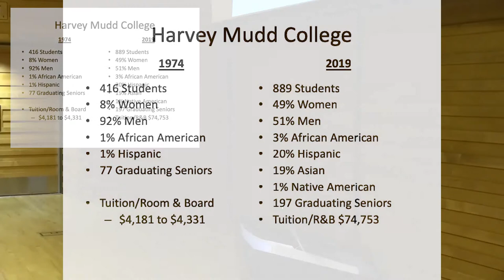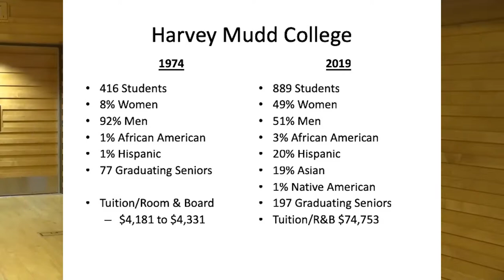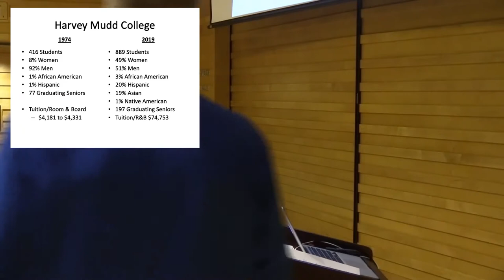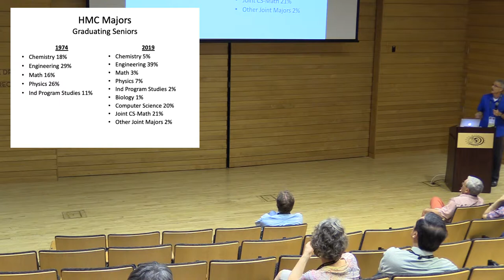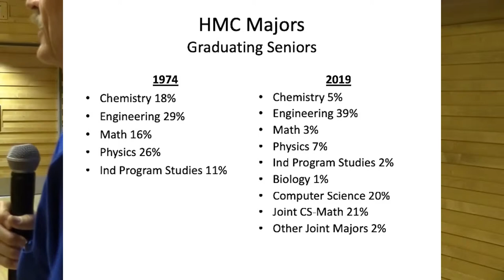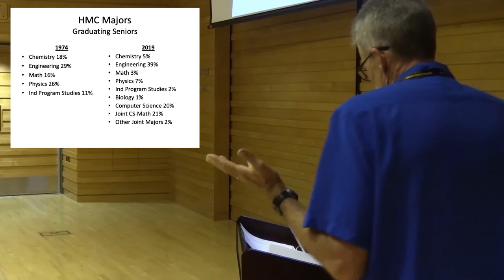Is This Your Mudd?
Talk by Bruce DePriester, Class of 1974, Harvey Mudd College Alumni Weekend 2019